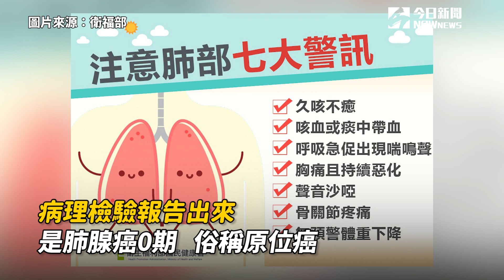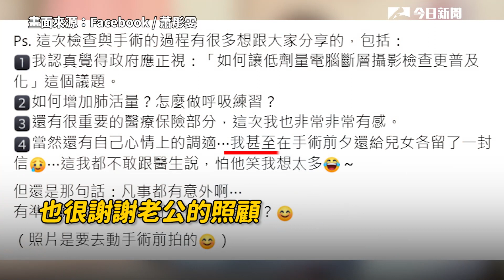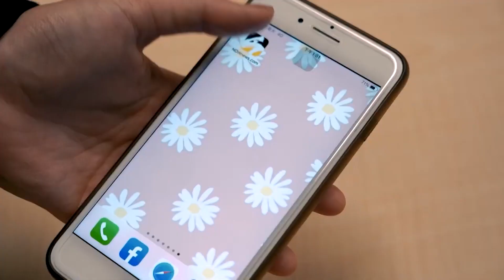蕭彤雯驚傳罹肺腺癌零期 手術前留信給兒女